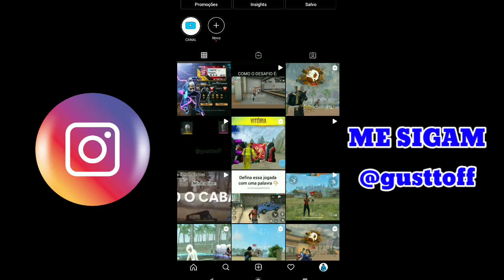Sad - Oceans Hillsong💔 Free Fire Highlights 🇧🇷🎯🤖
Desculpem a demora para postar vídeos, vou começar a focar no canal novamente e vou trazer conteúdo de qualidade pra vocês 🤙🏽

Meu Instagram: @gusttoff

Aplicativo para editar: KineMaster Pro

Gravador de tela: Screen Recorder

(Tags)